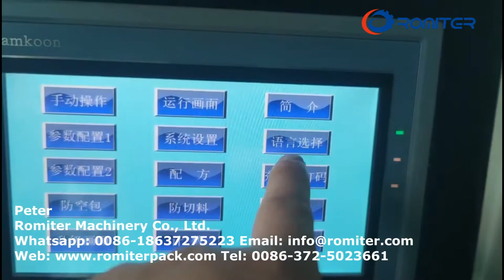How to Use Glass Bottle Plastic Film Packing Machine